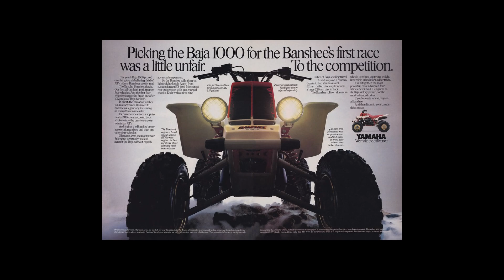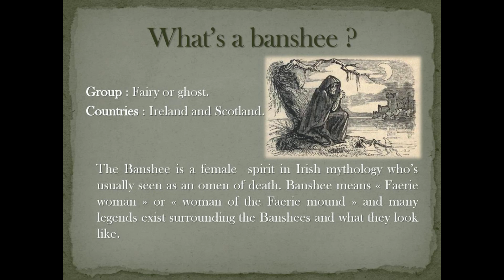YAMAHA BANSHEE en español / COMO es una yamaha BANSHEE / REVIEW de un yamaha BANSHEE en ESPAÑOL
Toda una leyenda en mi infancia creci viendo esta moto que hasta el dia de hoy sigue siendo una de las mas famosas.